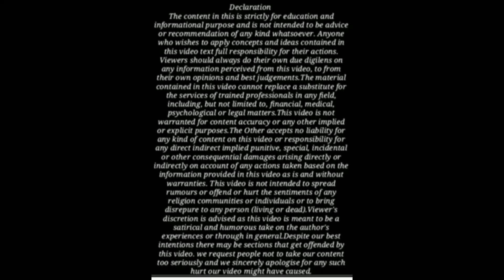इन 2 आधारों से तलाक लेना नहीं होगा आसान ! Contested Divorce Judgement